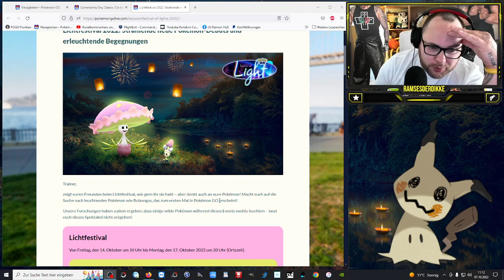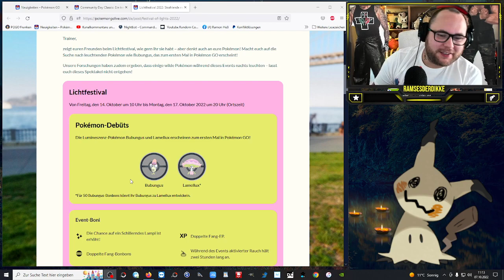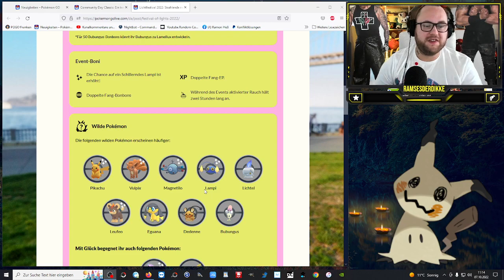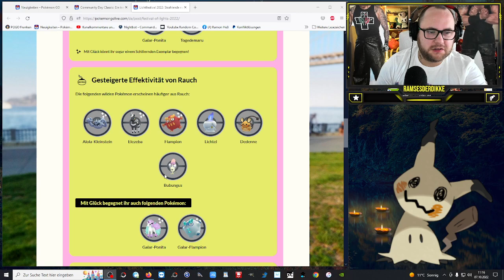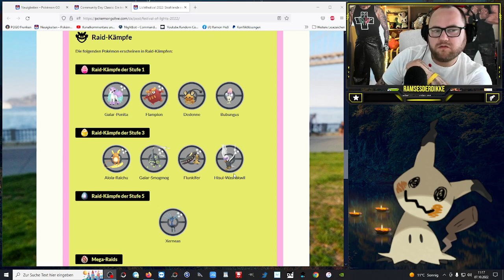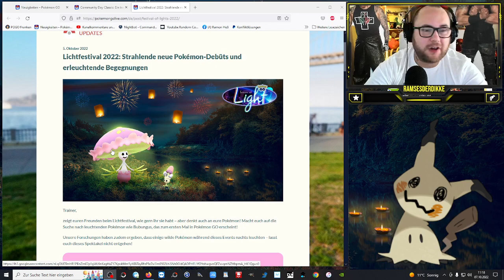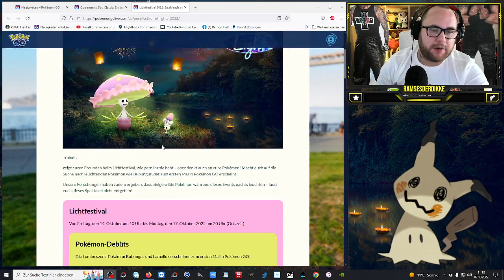EVENT : Lichtfestival 2022 mit Bubungus & Lamellux | Pokémon GO Deutsch # 2144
GUMMA !!!

Mein Trainer Code : 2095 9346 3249